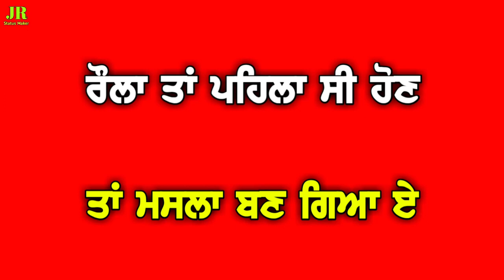Masla l Gurnam Bhullar l New punjabi song red screen status video